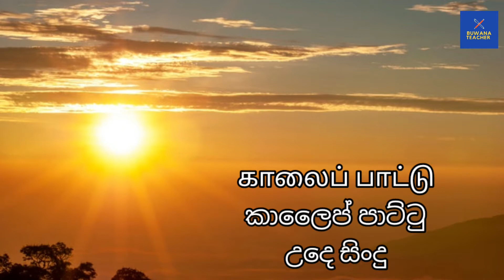Second language tamil- Grade 6 lesson 9- ළමා ගීත/ சிறுவர் பாடல்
Grade 6 second language
tamil sinhala learning video
second language tamil learning
easy learning tamil
sinhala basic in tamil
tamil sinhala class

සිංහලෙන් දෙමළ
සරල දෙමළ
දෙමළ රචනා
පාසලේ දෙමළ

සමීප පරිසරයේ  වැඩෙන මල් හදුනාගෙන පුකාශ කරයි.